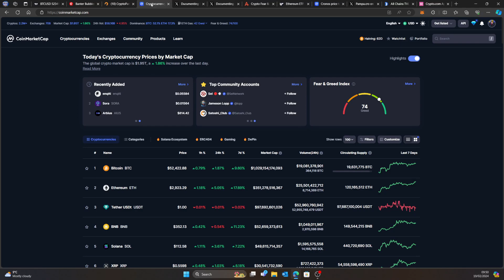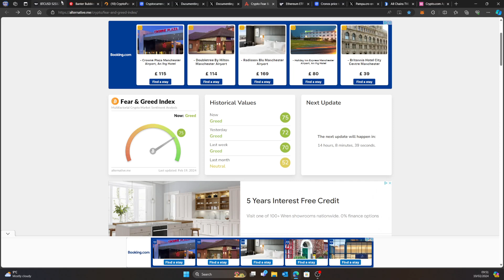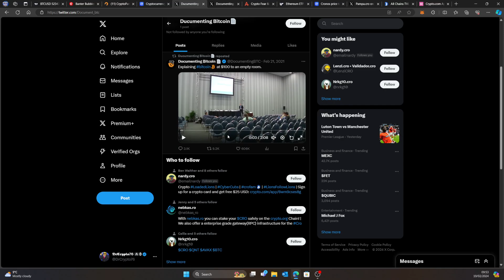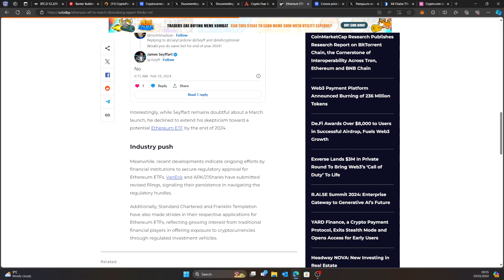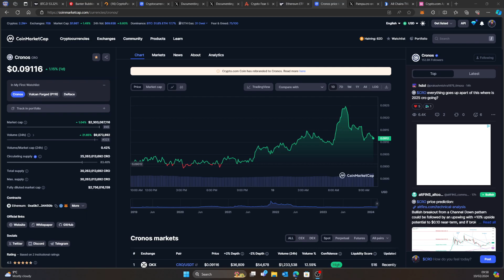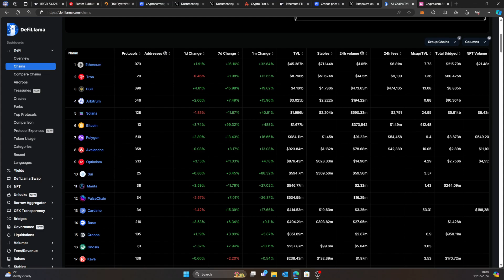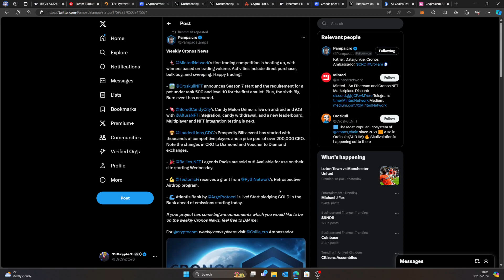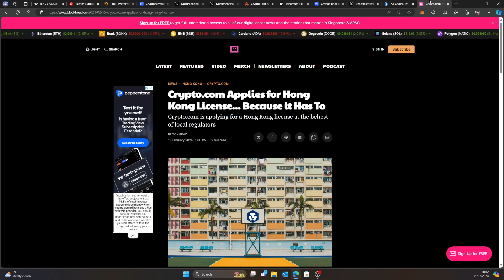CRYPTO MARKET IS READY TO EXPLODE WITH CRO COIN MARKET FOR $1 CRYPTO.COM LICENCE APPLICATION.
CRYPTO MARKET IS ABOUT TO GO FULL BULL MODE AND CRO WILL SHOCK!!!